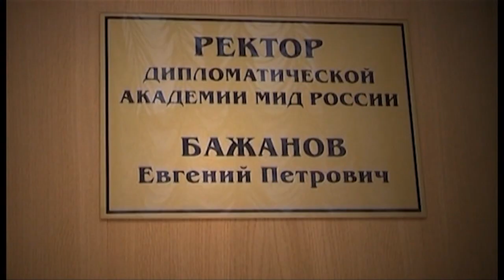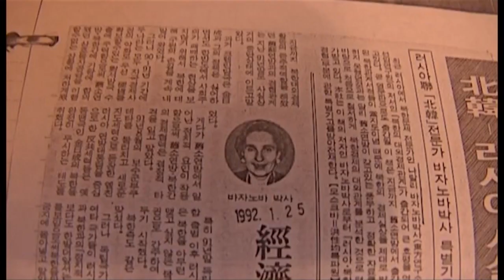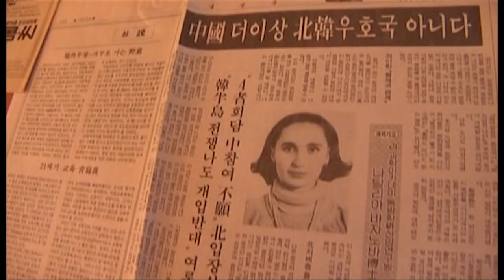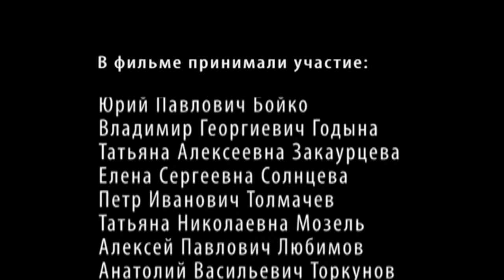Выпуск 6 - Светлый мир Натальи Бажановой - Миг и вечность - Диалог цивилизаций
Фильм из цикла " Миг и вечность", посвящен памяти Натальи Евгеньевны Бажановой. Материал подготовлен Торговым домом "Библио-Глобус" в рамках проекта "Дипломатическая гостиная", серия "Женские портреты".